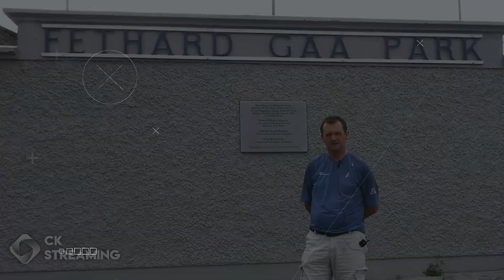Tipperary Ladies Football 2022 Championship Launch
The Tipperary Ladies Football Championships are on the eve of their start and we caught up with a number of players and management in Fethard Town Park for the official launch of the championships.

Remember, CK Streaming is the only place to watch these Championships live. It's FREE!